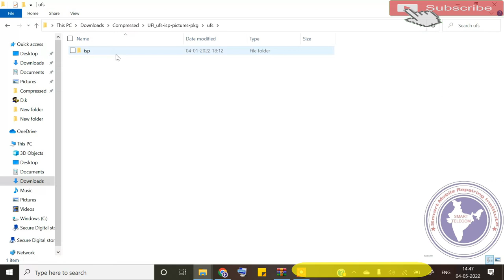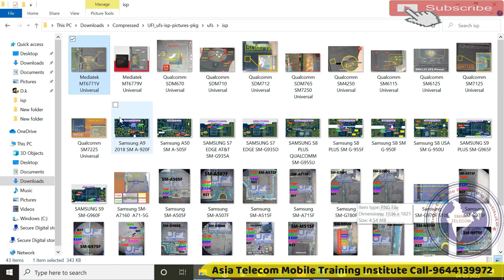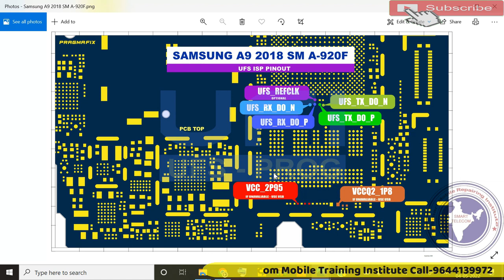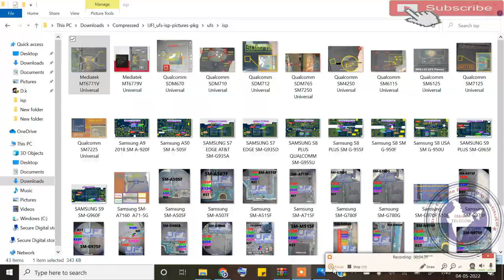फ्री में डाउनलोड करे All UFS isp पीन आउट | Free Download UFS ISP Pinout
UFS ISP Pinout
All CPU UFS ISP Pinout
Free Download UFS ISP Pinout

AsiaTelecom
Software_Training
Emmc/EMCP/UFS_Training
Hardware_Chip_Level_Training

➡ Specialty
• 12 Hour Full Day Practical Classes

• 8AM -11AM Particle Class Hand-skill
12PM to 5PM Theory Class
5:30PM to 8PM Particle Class - Tracing Fault finding

📲 Book
➡Advance Mobile Flashing Software Book buy Link (Hindi/English)